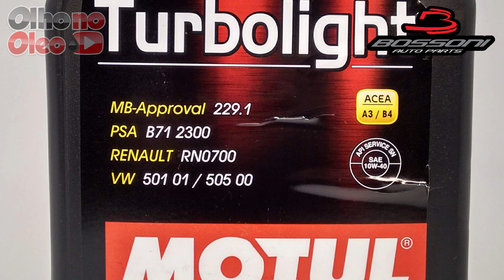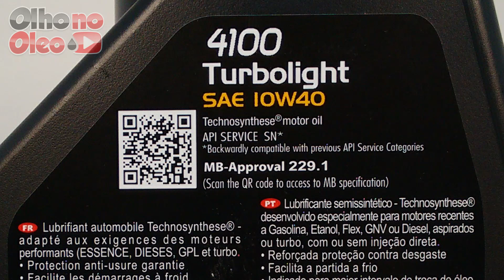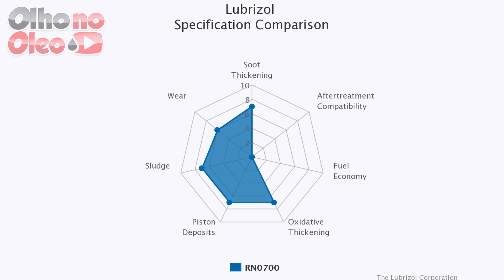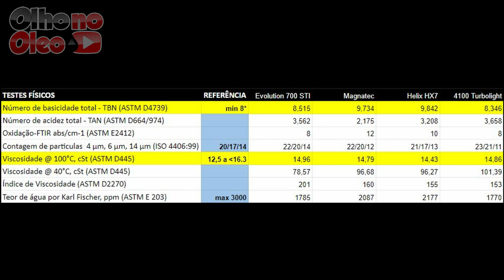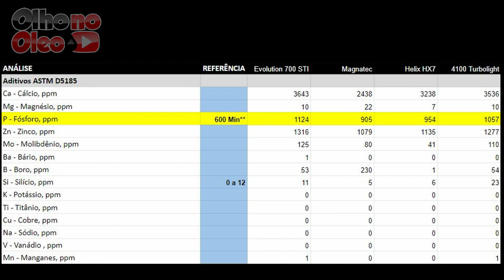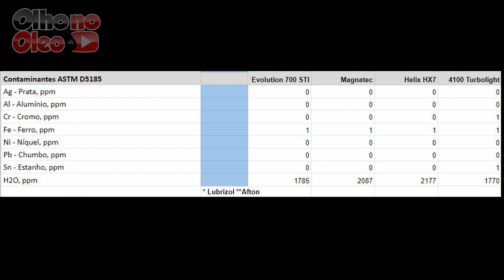Olho no Óleo Mais - ​Motul 4100 Turbolight 10W40 - Renault RN 0700